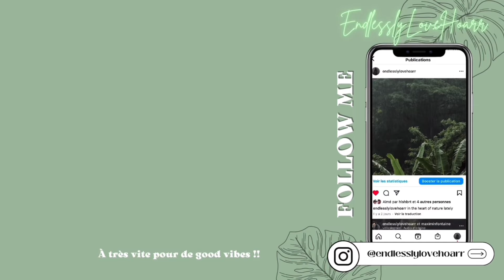CLEANING MY HOME WITH ME | je vous montre notre maison! Part.2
Holà !✌️

J’espère que vous aller bien 🤍

Aujourd’hui nouvelle video, cleaning my home with me ! Part 2
N’oubliez pas que je lance officiellement la série
Je suis tellement contente de vous proposé ce genre de vidéos.🥰🫶🏽😘

Je voulais laisser un peu de suspense entre deux videos, sa fais plus de contenues et sa donne encore plus l’envie d’attendre le deuxième épisode 🥹🥰🥰🧡
En espérant que sa va vius plaire🥰🥰🥰🤗🤗🧡🧡

Bon Visionnage🤎😉

Bienvenue dans ma nouvelle good vibes 🤎🌊🌞🌴✌️

Des idées de contenu un avis positif et honnête??
J’attends tout ça en commentaire😚😚🤎🤎

 Un petit like pour donner de la force et de l’amour✌️
 Et partage pour donner de la Good Vibes est agrandir notre communauté🤍

💋xoxo